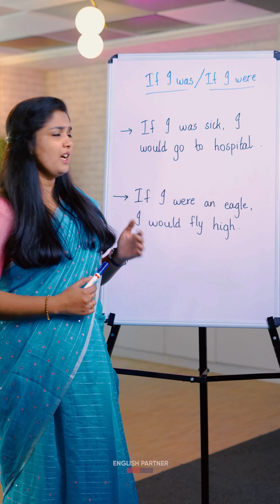Difference between "If I was" & "If I were" | English partner | Learn English Online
The most common grammar error we are making that still puts us in confusion is when to use "If I was" and "If I were."

In today's video, our senior trainer, Usha R. Poornima, breaks down the difference between "If I was" and "If I were."

Watch till the end and learn their correct usages.

Courses பற்றி மேலும் விவரங்களுக்கு கீழே கொடுக்கப்பட்டுள்ள link-ஐ Click செய்யவும்

Englishpartner
Learn english online
Whatsapp english
Basic english
english guru
trending
difference between if i was and if i were
if i was
if i were
difference
English grammar
How to use
Sentence Formation
Basic Grammar